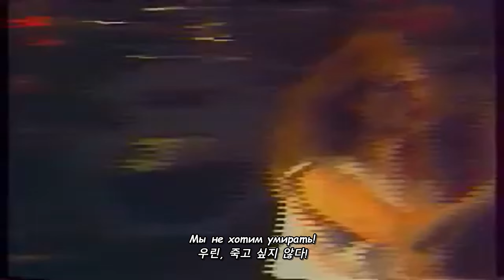마스테르, 1989년 체레포베츠 몬스터 오브 락 실황 공연 녹화본(Мастер - Монстры Рока, Череповец, 1989)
* 번역 요청 및 후원
(언제나 여러분의 아낌없는 후원이 저에게는 스볘뜨가 됩니다.)

체레포베츠는 볼로그다(뜨노 하신분은 좀 들어봤을 도시) 옆에 있는 작은 소도시입니다. 우리로 치면 경북 영천에서 메탈 페스티벌했다고 보시면 됩니다(...)

몬스터즈 오브 락(Монстры Рока)은 사실 80년대부터 전 세계에 열리던 세계 각국의 다수 그룹이 한 30분 동안 좌가장장 하던 페스티벌입니다. 그게 소련은 자생적인(?) 페스티벌이던 락 파노라마 86/87 하다가

약 89년부터 해외 친구들도 하니 우리도 해야징~ 하고 시작한 것. 그리고 이게 1990~1991년까지 이어져서 1991년 투쉬노에 메탈리카 소련 방문 하고 판테라랑 에시디시  등등 모조리 참여해 난리도 아니던 (다만 러시아 자생 밴드 쪽은 EST 같은 중소업체(...)'만' 참여해서 많은 러시아 메탈광들을 실망케 한..) 그 공연의 첫 시작이였지요.

당연히 마스테르는 이때 소련 땅에서 마구잡이로 날뛰던 시절이니 당연히 이 페스티벌에 참가했고 (재미난 점은 이 페스티벌에 아리야도 참가했습니다 ㅋㅋㅋ )

그 기록이 운좋게도 화질은 몰라도 음질 좋은 버전(...물론 제가 좀 손좀 봤습니다.) 남아 있어 한번 올려봅니다. 물론 안타깝게도 몇부분은 잘려져 있어서 완전한 버전은 존재 하지 않는듯 합니다(. )

그래도.. 메탈팬이나 강렬한 에너지가 넘치는 라이브를 좋아한다? 그럼 절대 후-회하지 않을겁니다. EST 말고, 마스테르가 대표로 나오는 91년 공연이 성사되었으면 진짜 볼만했을 겁니다.

해외에서 온 사람들은 '와 씨바 러시아에도 저런 밴드가 있었나!' 했었을 건데, 정말 아쉬운 찬스.. 그나저나 마스테르 탄생과정은 뭔가 메가데스 탄생과정과 비슷하니. 메탈리카와 더욱 어울릴듯 ㅋㅋㅋㅋㅋㅋ

마스테르.. 언제나 그리운 이름이여. 지금도 잘 살아있지만. 이때의 모습을 보여주진 못하는 것은 어쩔수 없는 세월의 흐름일까요 -ㅅ-? 아니면 볼샤코프가 이젠 지겨워어어~ 하고 음악생활 그만하고 그냥 잡지 편집장(...)이 된 것이 가장 큰 요인일까요. 진짜 멋진 그룹이였는데 말입니다. 그라놉스키 한명으론 마스테르를 구원하긴 부족해써..